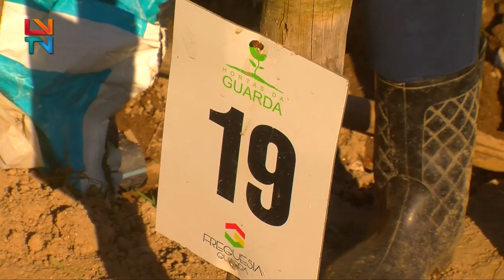Hortas Comunitárias Guarda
Foi há oito anos que a Junta de Freguesia da Guarda começou o projeto, onde atualmente cerca de 39 hortelãos cultivam alguns produtos.